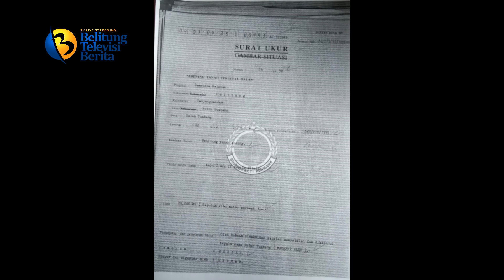INFORMASI : KEHILANGAN SERTIFIKAT NO : 00453, ATAS NAMA ROSNAH